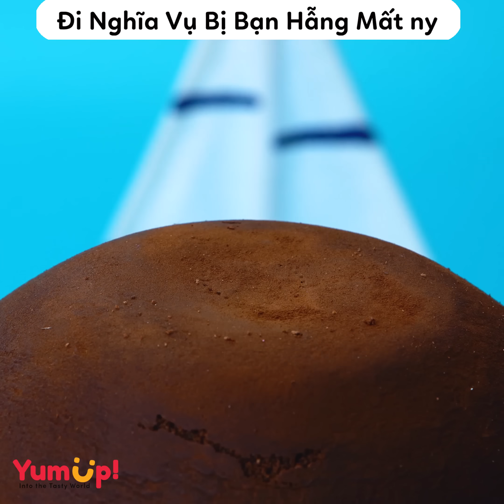Tâm sự số 232✨ Lộ tẩy cắm sừng tại thằng em trai ✨ Tâm Hồn Ăn Uống 🥧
00:00 Em trai ny tiết lộ mọc sừng
02:39 Nghiệp quật tức khắc
05:42 Mệt mỏi vì gia đình vợ thách cưới quá cao.
08:38 Bỏ vợ vì nhắc tới nyc quá nhiều
11:35 Đi nghĩa vụ về mất ny